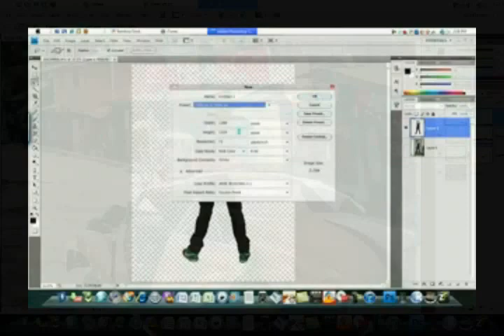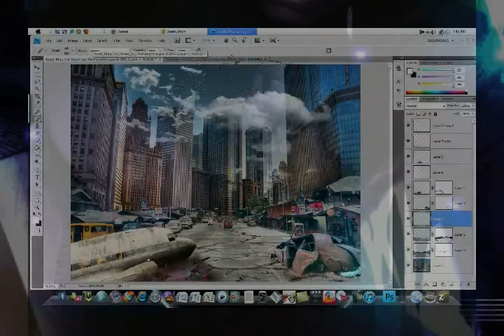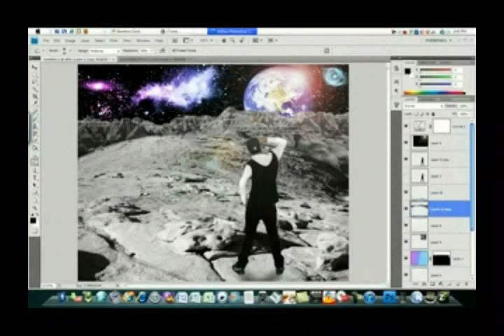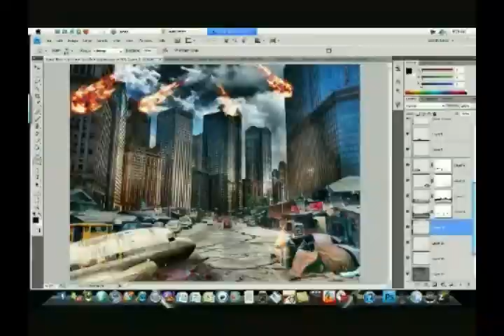Art. Music. Video. 2010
All the Art, Music, and Videos I have done/experienced this year. I wana thank my bro Adam, sis Vanessa, David, Og, Brenda, Dany and everyone else who has helped and supported me with all my projects. This year wuz amazing and so much fun! I hope to bring new things and grow as an artist in 2011. Have a great year everyone! :)

Music: "Secrets" OneRepublic and "Requiem for A Dream (Remix)" by Clint Mansell

Also Video footage from The Bloody Beetroots Concert and "Rock That Batchata" Dance Routine from GradParty!